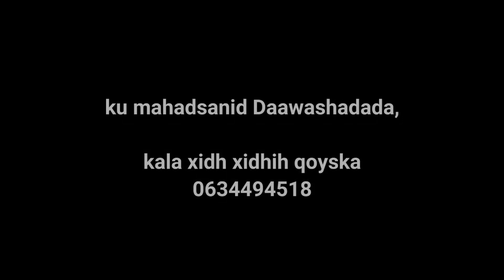SAMAFALE BIDHAANSHE .IYO SAMAFALAD UBAX DIRI AYAA QOYS DANYARA DEEQ LACAGEED GAADHSIIYAY.